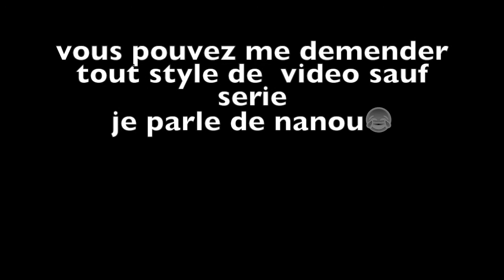jeu d'été que j'ai inventer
j'espere que vous aller jouer le jeu